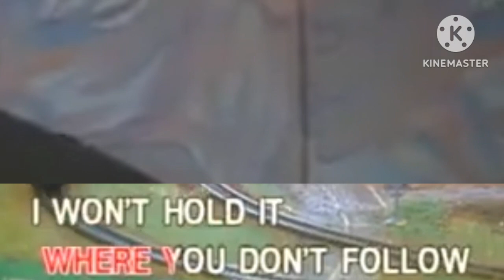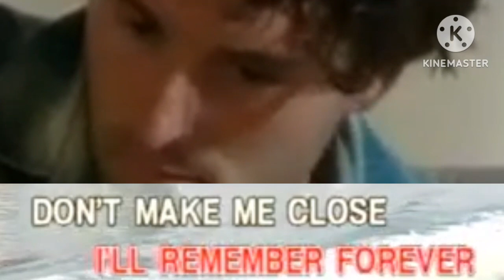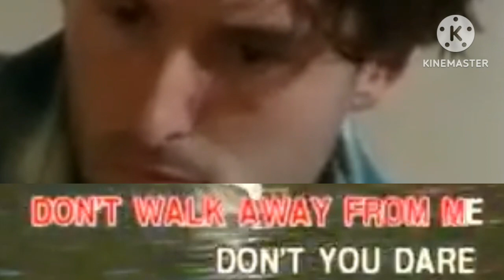04. I Have Nothing - Whitney Houston [Universal Records]